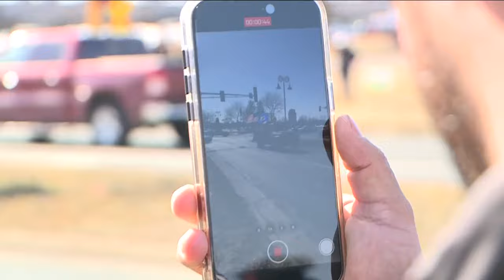Thousands show support in Burnsville memorial convoy Saturday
Saturday's convoy started with a post on Facebook. Organizers say they were expecting roughly 50 to 100 people.